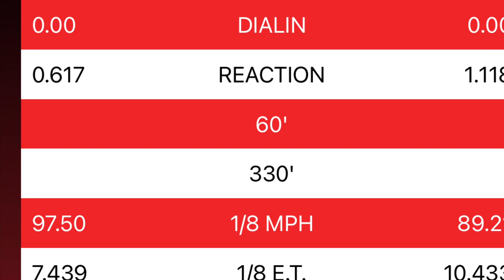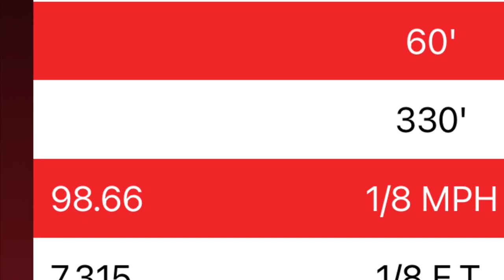65 Nova Wagon Drag Race / Banning Street Drags .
First time out every running the car .

Did great considering it didn’t breaks and ran all day .

Car still has tiny 235 et street ss tires so traction was a problem on the basically no prep air port

We pulled about 10 degrees of timing from max effort to try to hook and left at idle .

Still had trouble but sure was fun . Best pass was 7.24  not bad for first time out and not running on kill .

Can’t wait to get some tire and nitrous in this car .

It helps